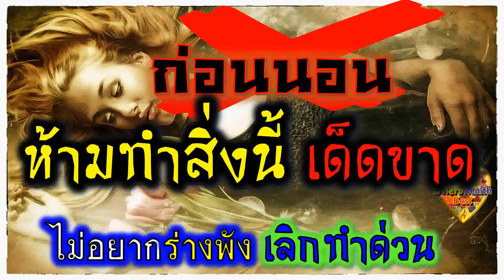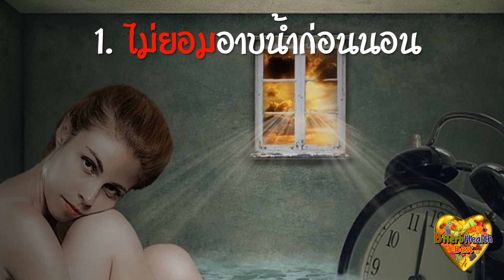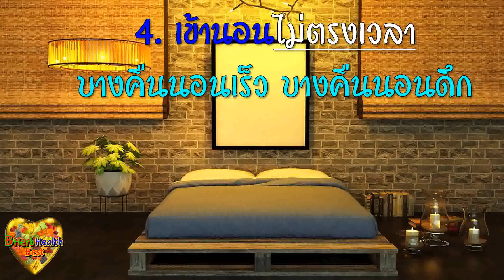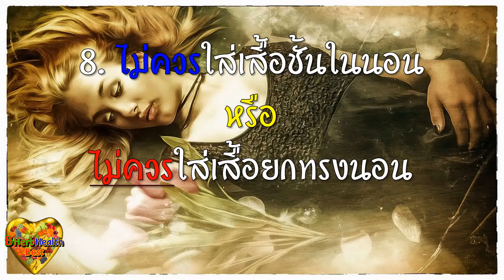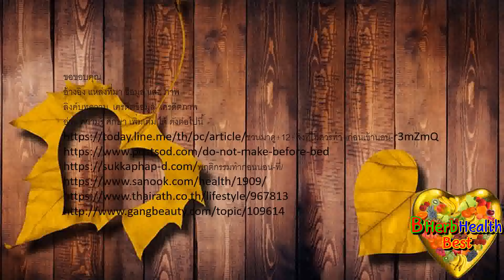ก่อนนอน ห้ามทำสิ่งนี้ เด็ดขาด! ไม่อยากร่างพัง เลิกทำด่วน ก่อนนอน สุขภาพพัง ไม่รู้ตัว